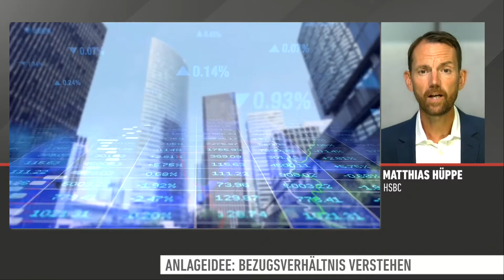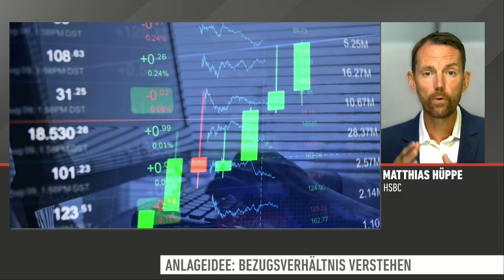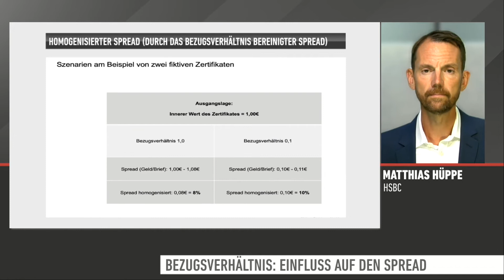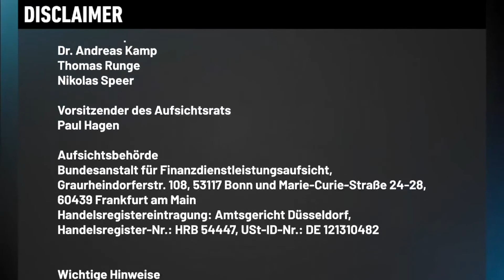Was sagt das Bezugsverhältnis aus? – Anlageidee vom 18.08.22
Was ist das Bezugsverhältnis eigentlich, was sagt es aus und wie kann es beim Zertifikate-Kauf berücksichtigt werden? Diesen und weiteren Fragen widmet sich Matthias Hüppe von der HSBC in der Anlageidee.
Im Interview beleuchtet er die Thematik und gibt Börisanern alles mit auf den Weg, was sie über das Bezugsverhältnis wissen müssen. Insbesondere, wie es beim Handeln berücksichtigt wird und warum es einen unmittelbaren Einfluss auf den Spread hat.